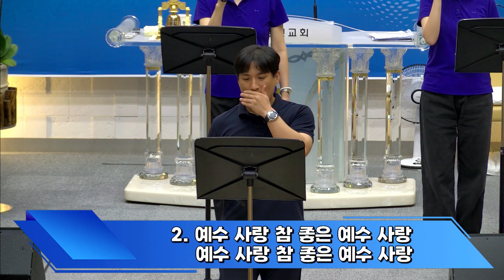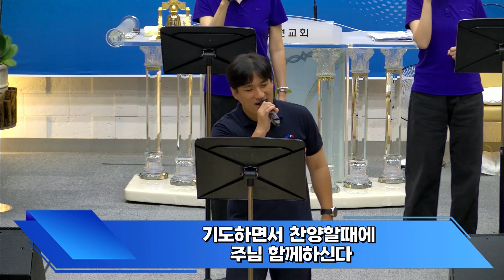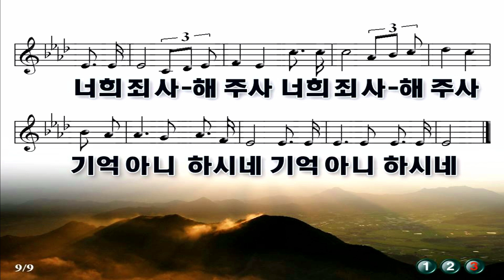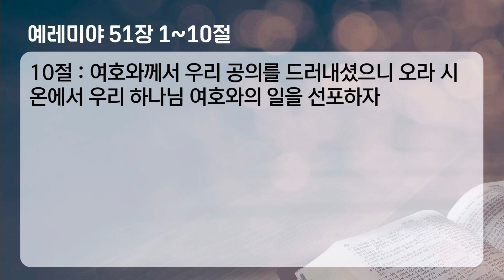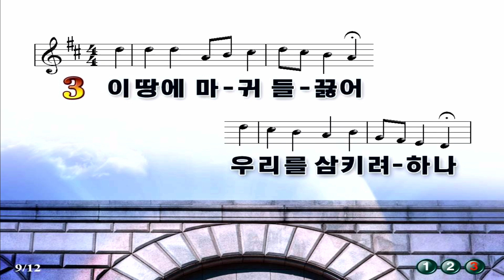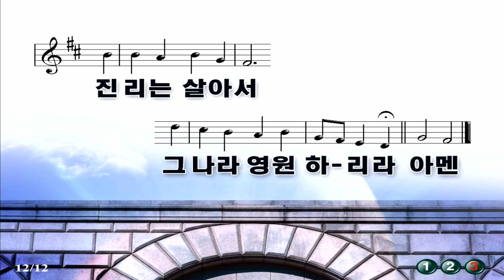[목포충현교회]주일 오후예배 실황(24.08.18.)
[목포충현교회]주일 오예배 실황(24.08.18.)